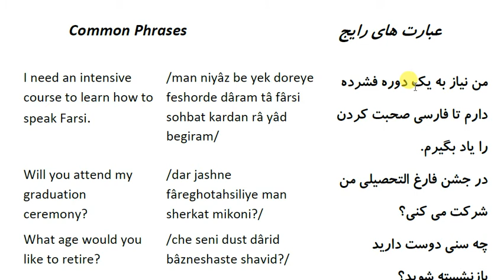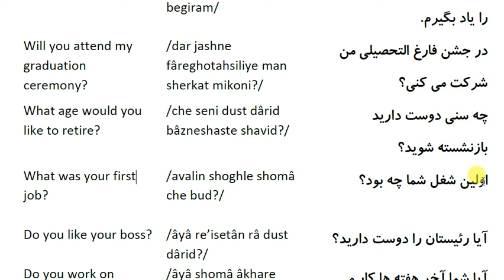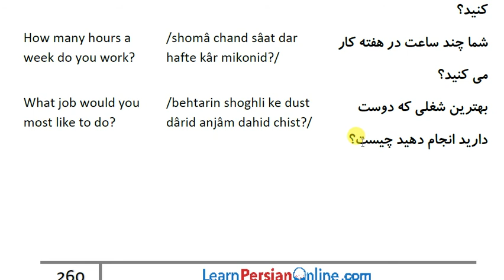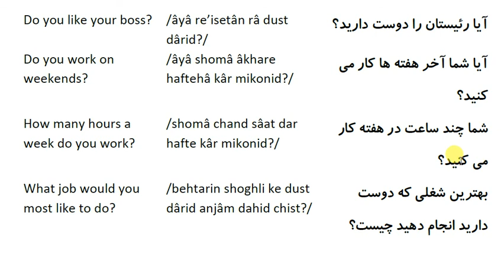Farsi Conversations: Conversation 64: Part 3: Where you'd like to work - common Farsi phrases